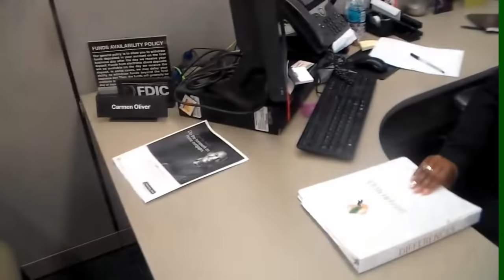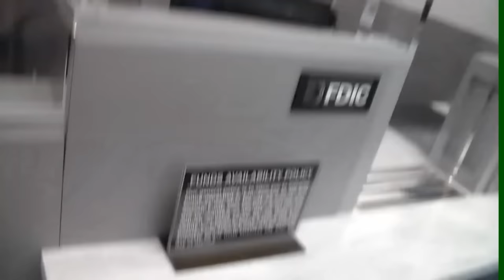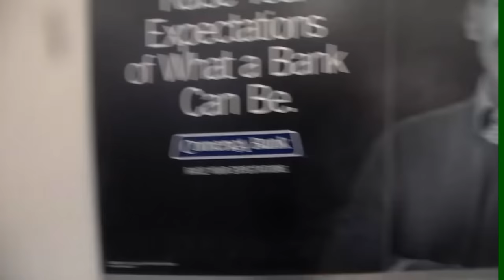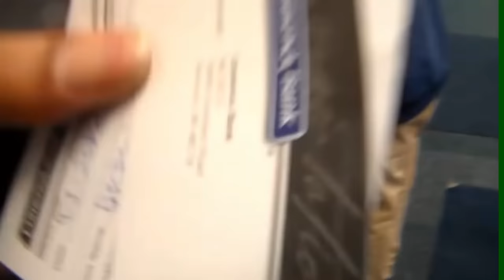Sovereign Citizens #6 - Moor Bank Fail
Real Attorney reacts to Sovereign Citizen - Moor Bank Fail.

paid links